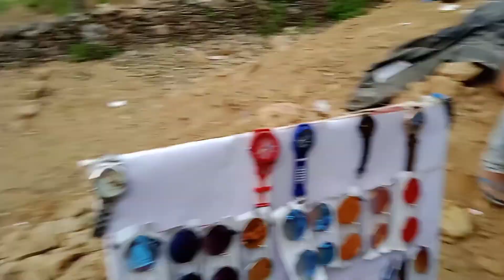Aaj bhut ❣️lamba🥵 safar. Ho gya .dadi tho🥳 dancer's hai |Sabko 🍧icecream khilao🍦| vlogs-81| 2022🤩🙏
नमस्कार दोस्तों आपको पहाड़ो की रीति रिवाज़ मै स्वागत है ||मे इन🌹 खूबसूरत पहाड़ो🌹 से आपका दोस्तों 🌹Raj🌹 स्वागत करता है अपने youtob चैनल Raj_crazy_vlogs, देवभूमि vloger मै तो मै आप सबके के लिए घढ़वाली संस्कृति और रीति रीवाज से संबंधित वीडियो कों अपने छोटे चैनल के माध्यम से दिखता रहता हूँ तो आपके बस एक ही विनती है अगर आपको हमारी वीडिओ कों देखते हो तो कृपया अपना थोड़ा प्यार चैनल कों देने की कृपा कीजियेगा चैनल कों subcribe ✔️ krne के लिए उस लाल वाले botton कों क्लिक कर
deewanemahadevke🔱omnamahshivaya
mountains berry,uttarakhandi lifestyle,pahadi lifestyle in